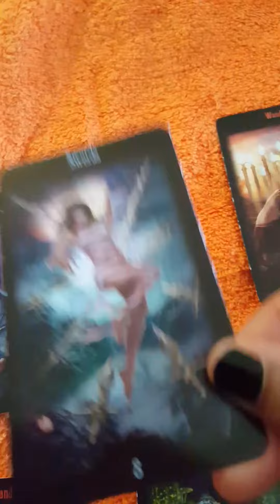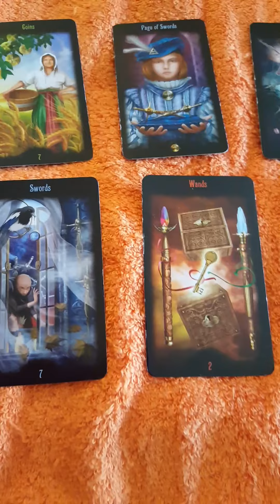Virgo tarot reading